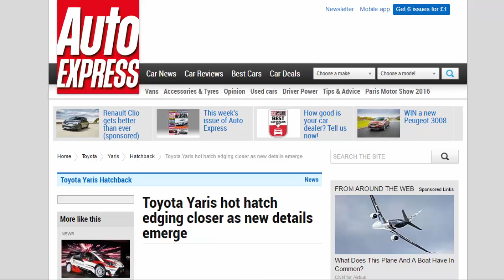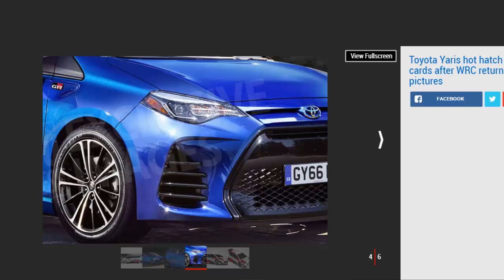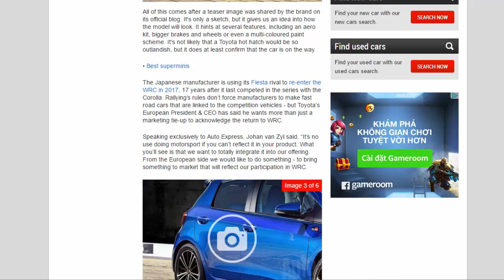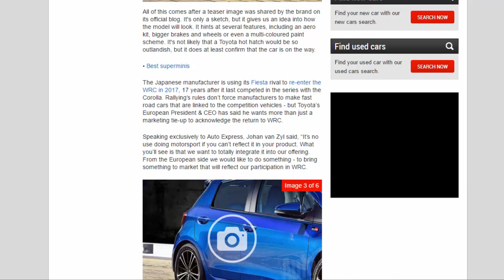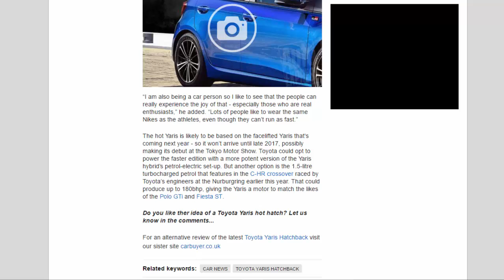Car Review - Toyota Yaris Hot Hatch Edging Closer As New Details Emerge - Read Newspaper Tv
Read newspaper:
Car review - Toyota Yaris hot hatch edging closer as new details emerge
Source: autoexpress.co.uk